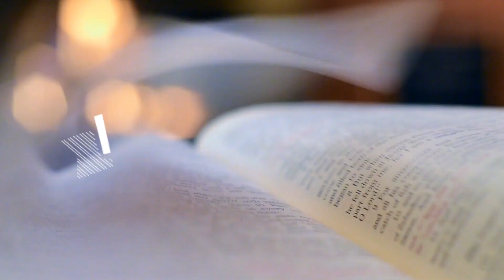CALLED TO BE SAINTS | DAILY WORD | 01 NOVEMBER 2021